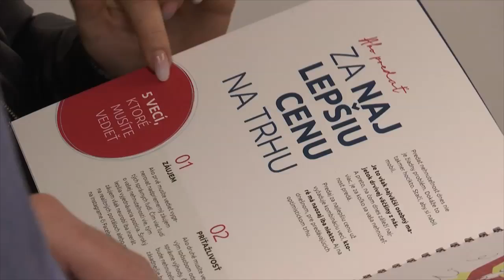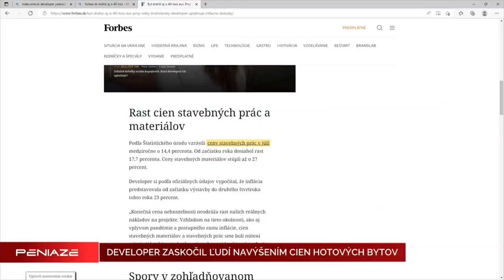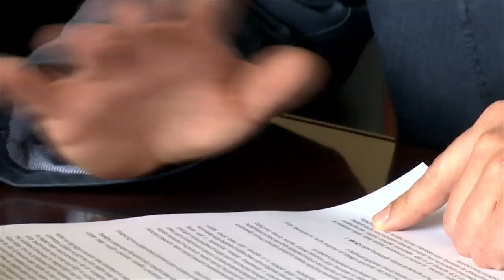Záujem o kúpu realít na Slovensku pretrváva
Medziročné tempo rastu cien nehnuteľností dosiahlo za minulý rok 22%. A tento rok sa rast cien nezastavil, aj keď je už pomalší a posledný kvartál ceny rástli už iba o cca 6%. Rozhodujúci je však dopyt a Slováci nakupujú - či už byty, ale najmä domy.